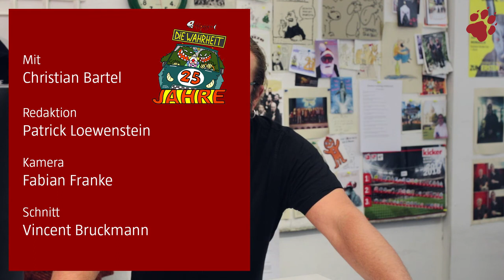Die Wahrheit über Alexander Gauland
Der Herrscher aller Reußen, Alexander Gauland, hat einen immer wiederkehrenden Alptraum. Die Wahrheit verrät, welches Nachtgespenst den gelernten Herrenreiter heimsucht.
VÖ September 2017